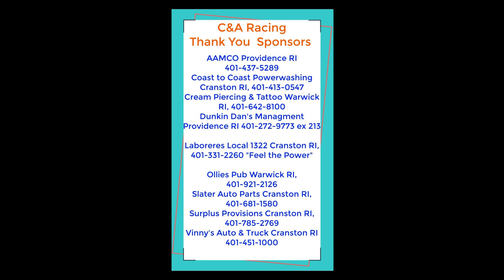August 11 waterford Speedbowl Bando 5th youtube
Well Sunday at The New London-Waterford Speedbowl didn't go as well as it could have. No one was injured, but the bando even though had the fastest time could not around traffic, we started p2 but finished 5th. Are starts weren't too great and we were suppose to start p5 on a restart but the 4th place car wouldn't get into the position.  So we took the outside spot (didn't help).   For the super x we got in a little accident and the car couldn't finished.  But we are sitting 10th overall, so that is a plus.  Next race will be August 21st, lets go girls, lets show them how this is done!!!
Thank you to our Sponsors AAMCO Providence, Coast to Coast Power Washing Cranston, Cream Piercing & Tattoo Warwick, Dunkin Dan's Management Providence, Laborers Local 1322 Cranston, "Feel the Power", Slater Auto Parts Cranston, Surplus Provision Cranston, Ollies Pub Warwick, and Vinny's Auto & Truck.